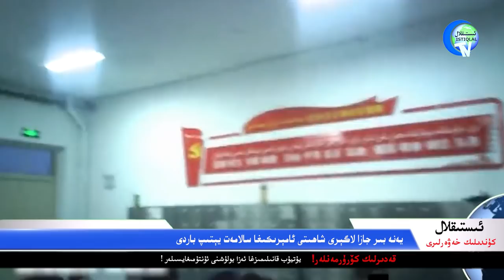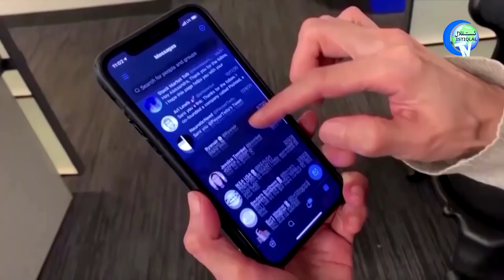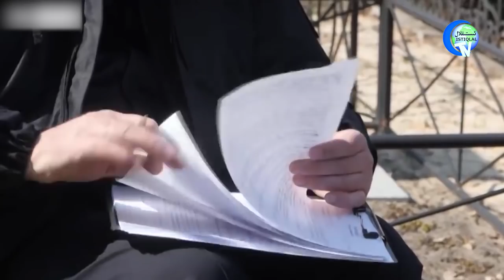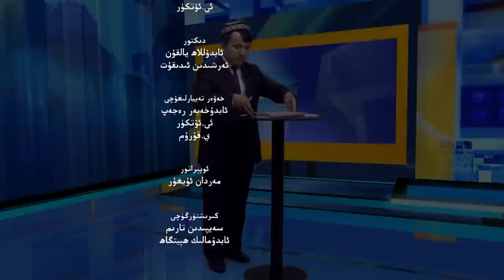ئىستىقلال كۈندىلىك خەۋەرلىرى 2022-04-14، ئامېرىكا قارارىنى ئۆزگەرتمىدى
ISTIQLAL KÜNDILIK XEWERLIRI 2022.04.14 / AMÉRIKA QARARINI ÖZGERTMIDI